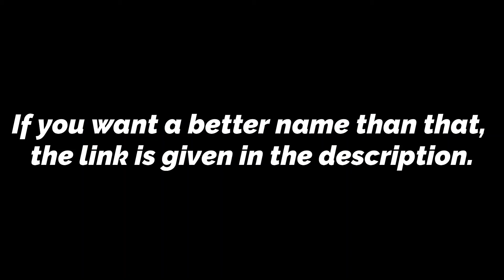💖 Modern 2023 ᐅ Hindu baby boy names starting with AE || Boy names starting with AU || Namesstarting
Are you looking for Hindu baby boy names starting with AE || Boy names starting with A? So this video is made for you and your child

► Amazon Offer of the day

हेलो जी मेरा नाम रश्मिका हे और आपका में स्वागत हे।